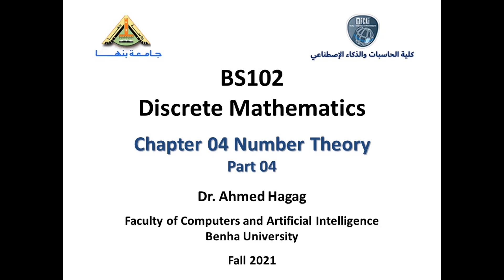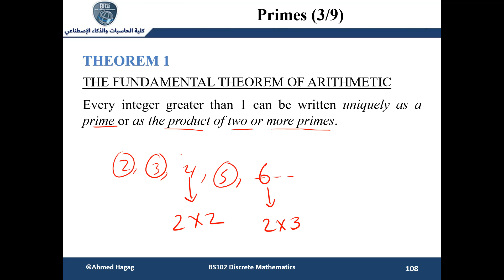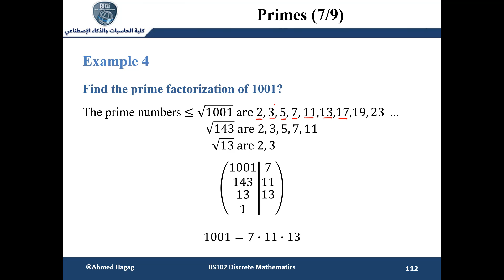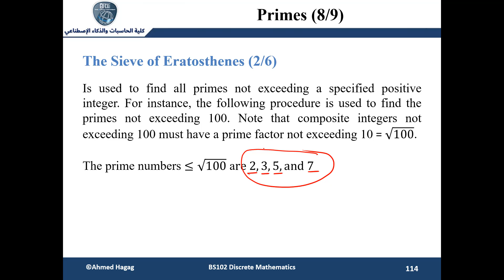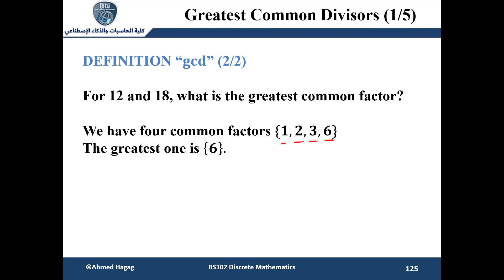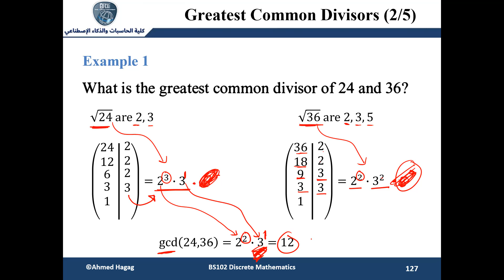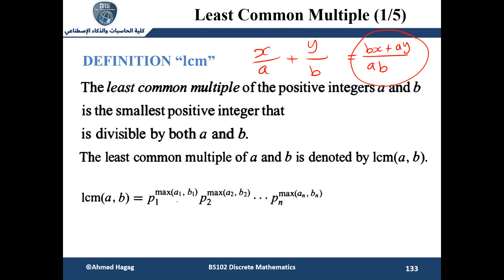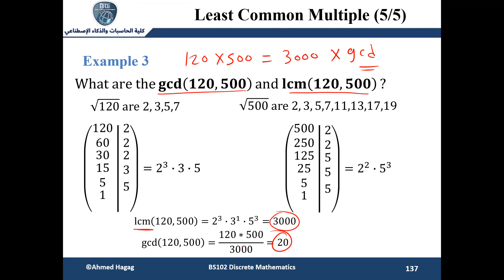Discrete Mathematics - Ch04 - Part04 الرياضيات المتقطعة - الفصل الرابع - الجزء الرابع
يمكنكم مشاهدة باقي محاضرات الرياضيات المتقطعة من خلال الرابط التالي

Chapter 04: Number Theory
Part04: Primes